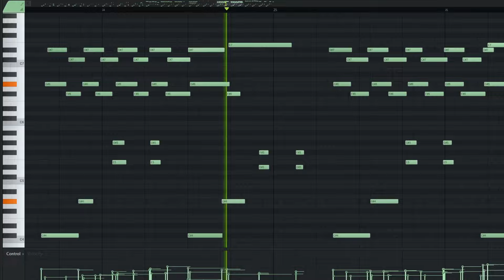hiding from rain in a wooden hut of a strange solitary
little track made in FL Studio. Composition made with piano only.